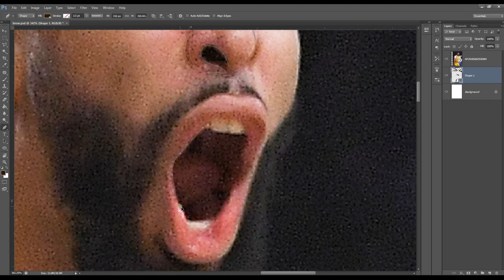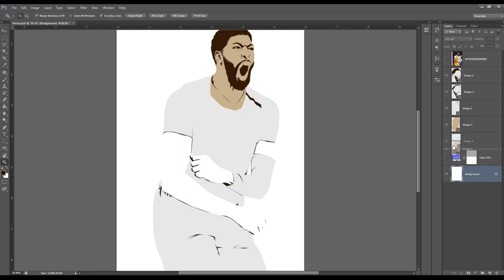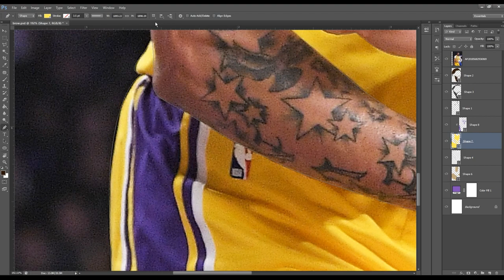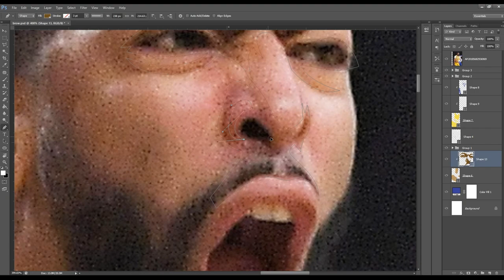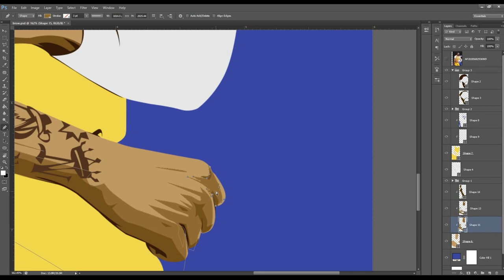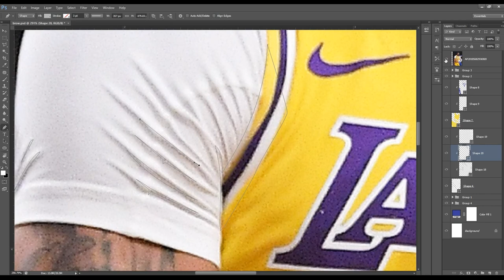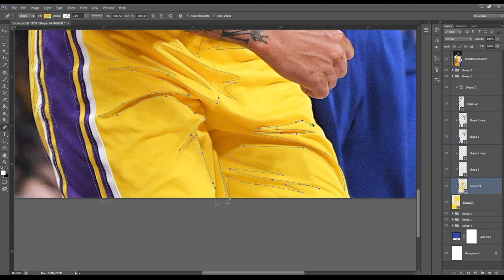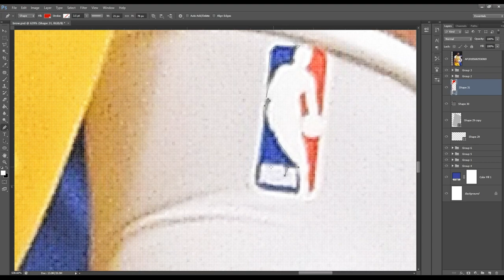Speed Art [Vexel Portrait] Anthony Davis Photoshop CS6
Vexel Portrait